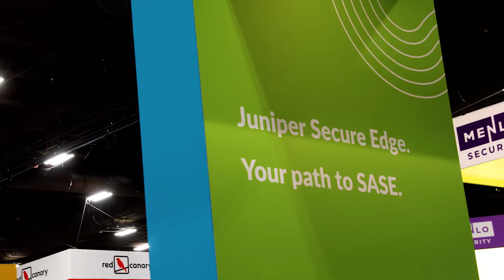Is It Possible to Have One Policy to Rule Both On-Prem and Cloud Environments?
There has been endless debate and confusion around releasing and managing hybrid environments (on-prem and cloud). I spoke to Madhura Kumar, product management, director, and Rene Chavez, product management, sr. director, both of Juniper Networks as to how this new announcement from Juniper greatly simplifies the ability to apply one policy to all environments.

Highlights:

- Historically, we struggle to create a consistent policy across both on-prem and cloud. The reason is they still livef in silos.
- Juniper Networks has a common operating system across their entire environment that greatly simplifies this.
- Data centers and enterprises are prime customers.

We’ve got the one-policy experience you’ve been waiting for. Easily extend Zero Trust across your on-prem and cloud-based architectures with hybrid mesh security. Deploy, configure, and maintain security policies across the entire network with a unified management platform and policy framework from Juniper Networks